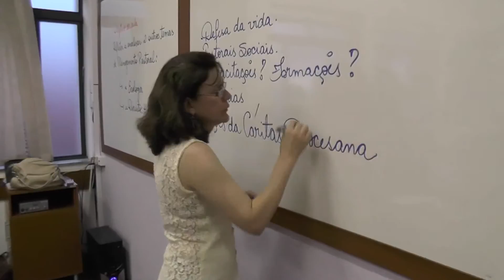Vestibular 2016 - Faculdade Católica de São José dos Campos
Abertas as inscrições para o vestibular da Faculdade Católica de São José dos Campos para as turmas com início em 2016. “É hora de investir em você. Venha estudar conosco!”